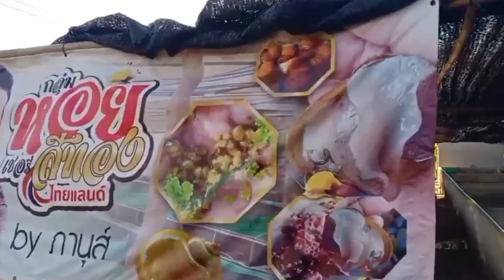อาหารสูตรเด็ด หอยเชอรี่สีทอง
สูตรเด็ดเลี้ยงหอยแข็งแรงโตไว ของเกษตรวันหยุดภานุส์